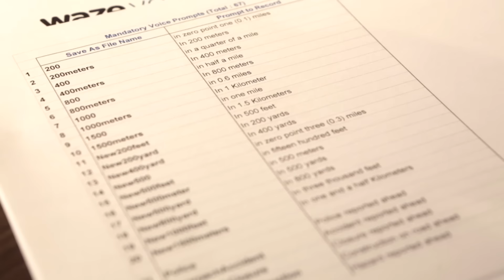Get to Know Waze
Let Tony guide you to the time of your life! Get his voice commands today on Waze!